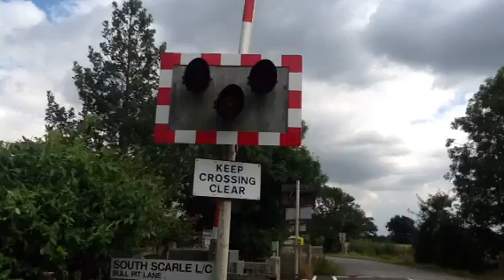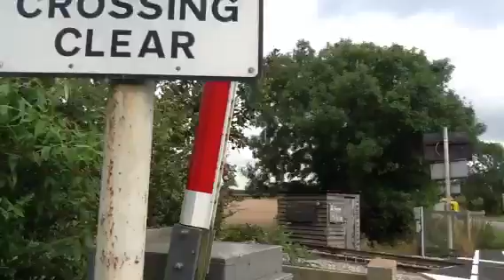South Scarle level crossing (lincs) Friday 15.8.14